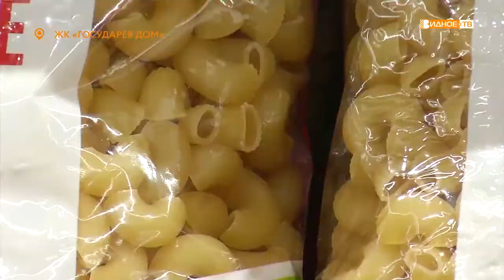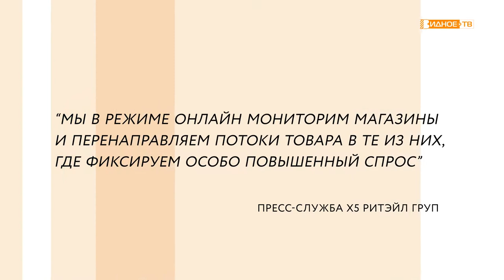Продукты есть! - ситуация с продуктовыми товарами первой необходимости.